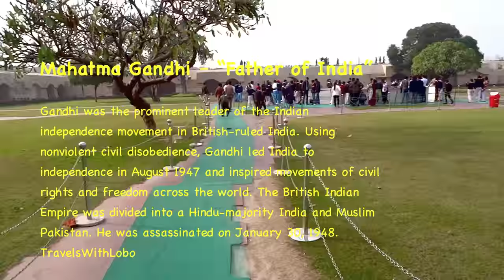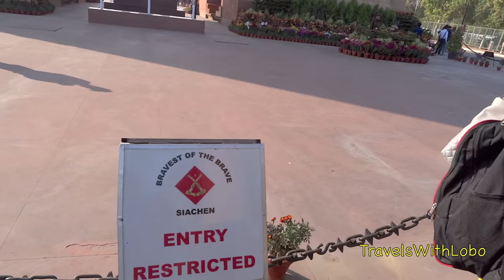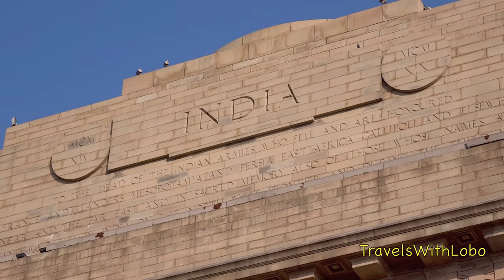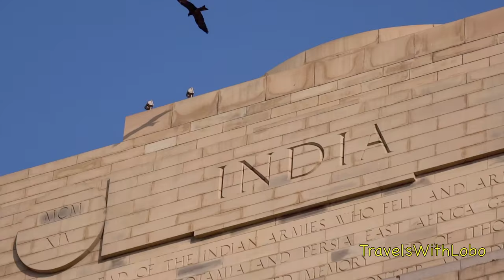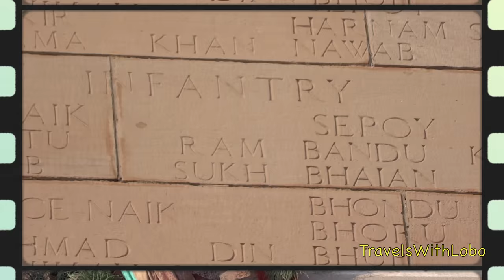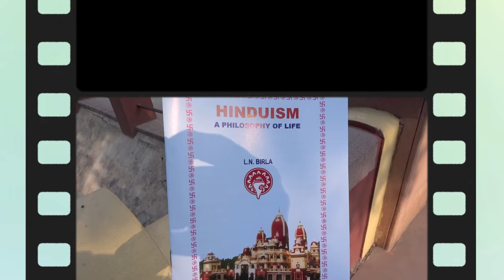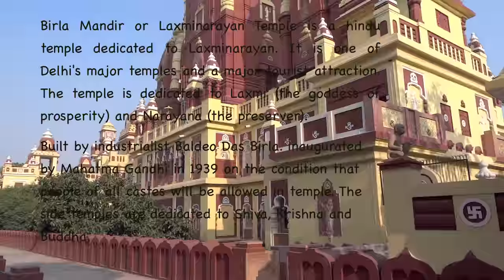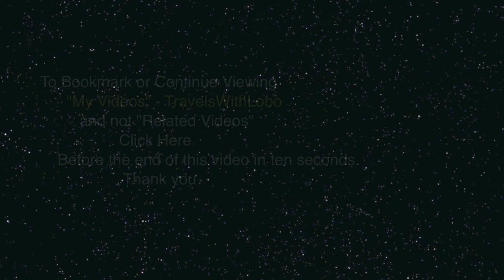New Delhi - Gandhi - Raj Ghat - India Gate - Birla Hindu Temple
Delhi, the great capital city of India, is rich with symbolism  and tradition. Nothing says India more than INDIA GATE. It is is a memorial to 82,000 soldiers of the undivided British Indian Army who died in the period 1914–21 in the First World War, in France, Flanders, Mesopotamia, Persia, East Africa, Gallipoli and elsewhere in the Near and the Far East, and the Third Anglo-Afghan War.
Father of India is a title reserved for Mahatma Gandhi. No visit to Delhi is complete without a visit to Raj Ghat - the burial place of this  legendary icon of India.
At 80% HINDUISM is the most dominant religion in India. Delhi is said to not have a great selection of Hindu Temples. Nevertheless our first stop in Delhi was the Birla temple.   It is a Hindu temple dedicated to Laxminarayan in Delhi, India. Laxminarayan usually refers to Vishnu, Preserver in the Trimurti, also known as Narayan, when he is with his consort Lakshmi. The temple, inaugurated by Mahatma Gandhi, was made built by B. R. Birla and Jugal Kishore Birla[1] from 1933 and 1939. The side temples are dedicated to Shiva, Krishna and Buddha.(Wikipedia)